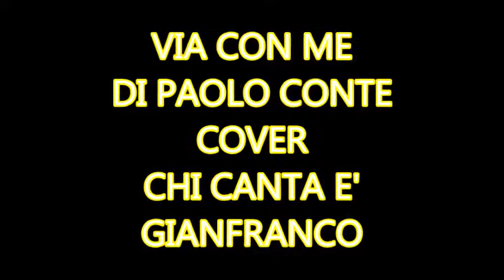VIA CON ME DI PAOLO CONTE COVER CANTATA DA GIANFRANCO